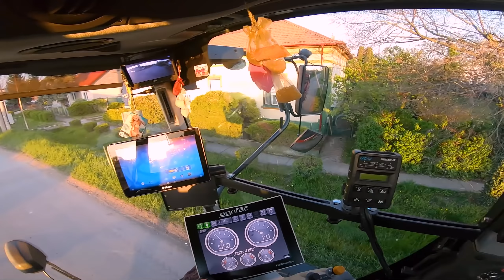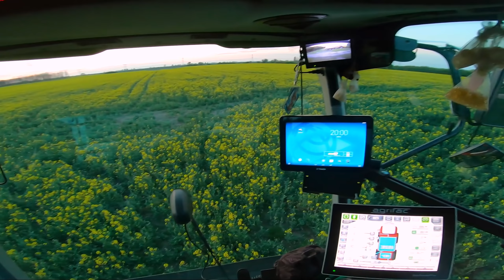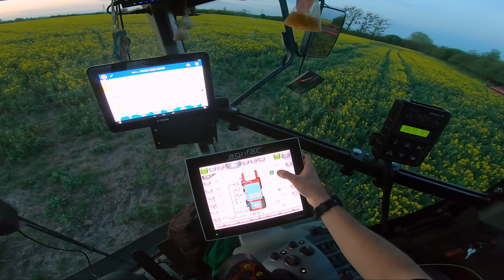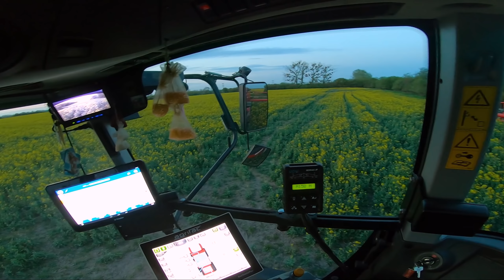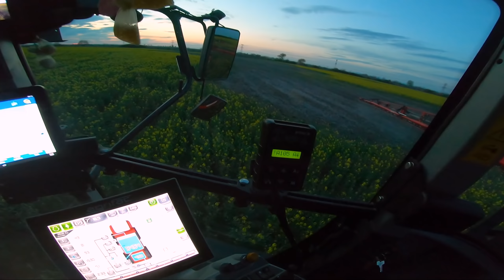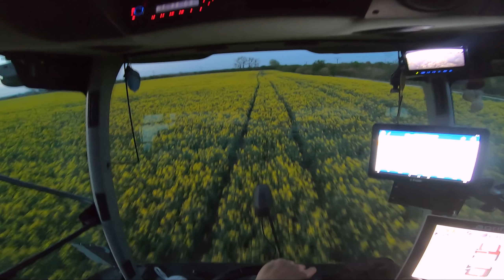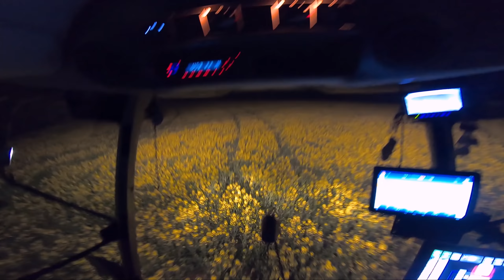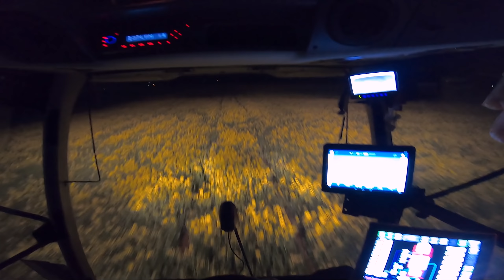AGRO-Vlog #14 Nočné postrekovanie a prestavenie trysiek 🌾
Nový AGRO-Vlog s Agrifac Condor s pracovným záberom 36 metrov z nočného postrekovania repky olejnej a prestavovania trysiek.